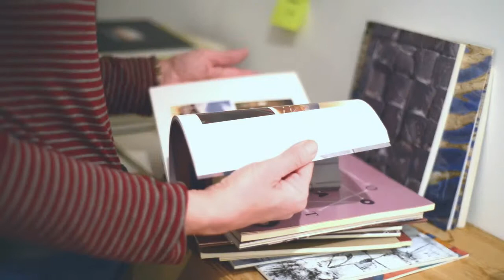The figurative art: “Movie poster and illustration” by Mari Trini Morales Carrión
4/5/2016 Granada (Spain).

This art exhibition was a retrospective to show the hight quality
work from the last six years of the artist Mari Trini Morales, who
had already made two previous solo art exhibitions on different
galleries as well as taken part on several collective art exhibitions
for figurative and concept artists.

“CREATIVE PORTRAIT STUDIO & ALTERNATIVE FILM POSTERS”